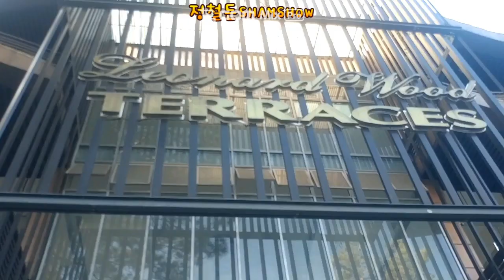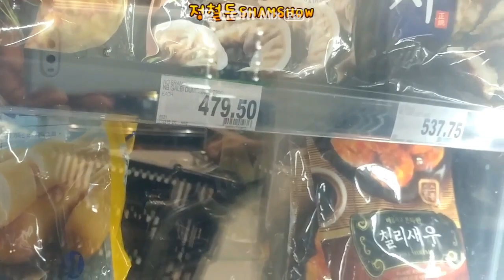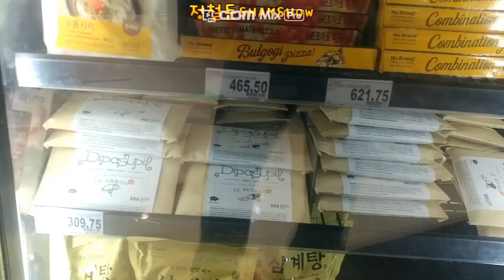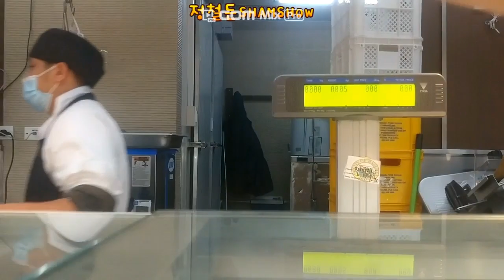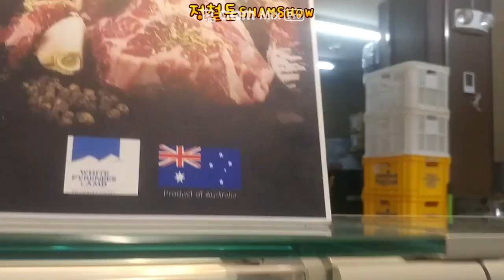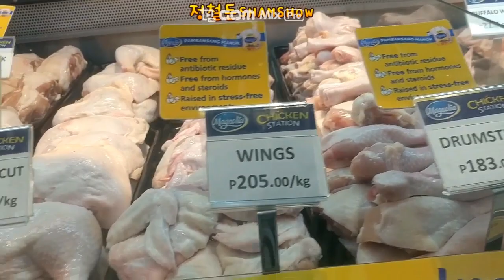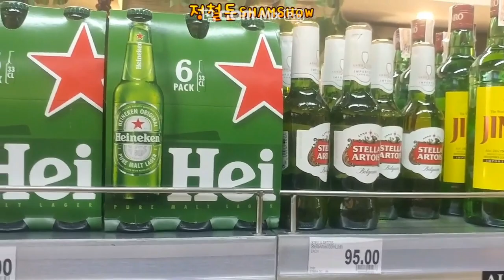바기오 중,상류층이 주로 이용하는 수퍼마켙을 아라보자! A supermarket 'Marketplace' for Baguio middle class and above!